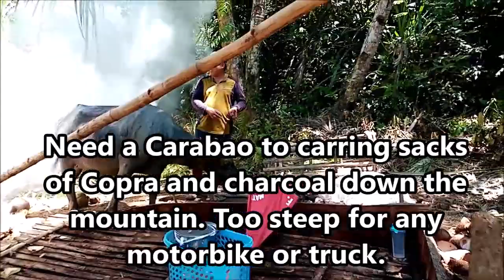Mountain top coconut farming. Making Copra, used for oil, butter, sugar, and more.